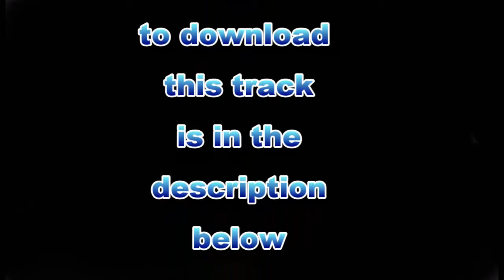Royalty Free Music - Movie Trailer Action (audiojungle) AllenGrey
Electric guitar, epic drums, evolving keys and orchestral strings are gathered together to create a cinematic build-up to finish with a boom. This file is mostly suitable for movies or games but can be used in many other projects like extreme sports or races.